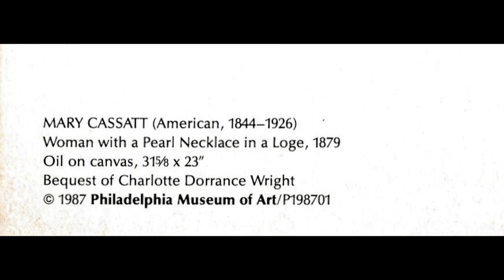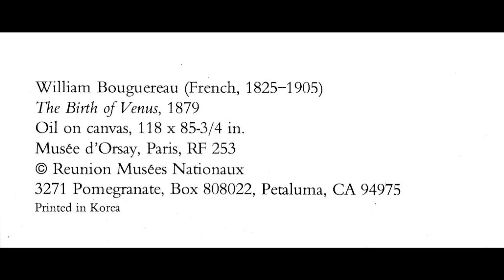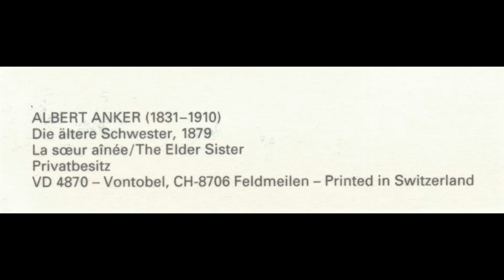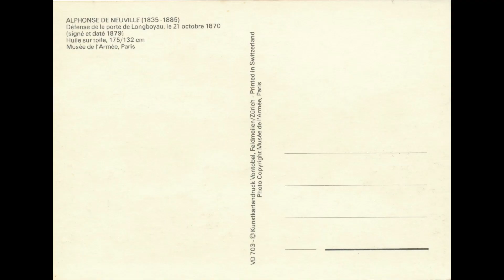Art History on Postcards, Paintings and Artworks of The Year 1879 Part ONE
All postcards that appear in the channel are in my collection.

Chapters by Artist Name and Artwork Title
Title and Short Preview 0:00
Title And Full Version 0:41
FERDINAND HODLER (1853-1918), Spanish scenery 0:51
MARY CASSATT (AMERICAN 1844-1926), Woman with a Pearl Necklace in a Loge 1:11
FERDINAND HODLER (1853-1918), Recovering woman 1:31
MAX LIEBERMANN (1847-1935), 12 Years old Jesus in the Temple 1:51
WILLIAM MORRIS, Flower Garden design 2:11
WILLIAM BOUGUEREAU (FRENCH 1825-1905),  The Birth of Venus 2:31
ALBERT ANKER (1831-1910), The Elder Sister 2:51
EDOUARD MANET (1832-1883),  At Father Lathuille's 3:11
EDGAR DEGAS (FRENCH 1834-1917), Race Horses before the Stands 3:31
ALPHONSE DE NEUVILLE (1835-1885), Defense de la porte de Longboyau 3:51